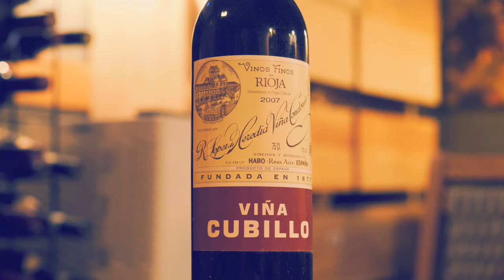Cinematic Wine Video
Had some fun with a friends personal wine cellar.